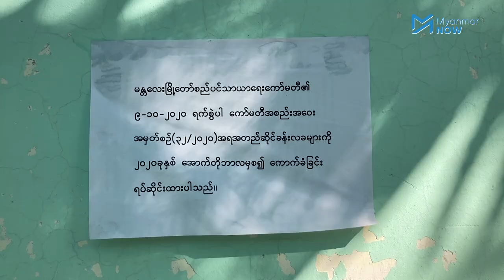ကိုဗစ်ကာလ မန္တလေးကျောက်စိမ်းဈေးကွက် ၈၀ ရာနှုန်းထိခိုက်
ကိုဗစ်နိုင်တင်းဂယက်ကြောင့် မန္တလေးရှိ မဟာအောင်မြေကျောက်စိမ်း ရောင်းဝယ်ရေးစခန်း ပိတ်ထားသဖြင့် ကျောက်စိမ်းဈေးကွက် ၈၀ ရာခိုင်နှုန်းအထိ ကျဆင်းသွားခဲ့သည်။

ကျောက်စိမ်းဈေးကွက် ရပ်တန့်နေသည့်အခြေအနေတွင် တရုတ်နိုင်ငံမှ ကုန်သည်များဆီသို့ Wechat အက်ပလီကေးရှင်းကိုအသုံးပြုပြီး အွန်လိုင်းမှတဆင့် အဓိက ရောင်းဝယ်နေရသည်ဟု ကျောက်စိမ်းလုပ်ငန်းရှင်များက ဆိုသည်။